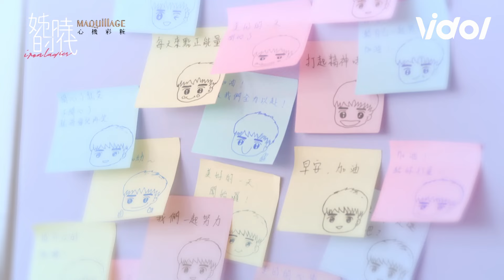姊的時代│ 姊弟戀熒幕初吻 愛到親不完 Iron ladies ｜Vidol.tv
主演： 鍾瑶 / 小樂 吳思賢 / 潘慧如 / 李運慶 / 朱芷瑩 / 吳定謙 / 藍鈞天 / 宋緯恩 / 夏和熙

劇情簡介：
周凱婷（鍾瑶／飾）身為美妝購物愛U網最年輕的行銷副總，打從娘胎裡就把此生計畫寫好了，對凱婷來說，清楚明確的目標將會有絕對精彩的人生。
一次，凱婷為了解決公司危機，遇上了蘇燦（小樂 吳思賢／飾），雖然他不是真正的彩妝師，但因為他清新陽光的笑容、破表的顏值、真摯的化妝動作，意外風靡大批女性使用者！凱婷將錯就錯要讓他成為真正的人氣彩妝師，而蘇燦也逐漸開始發光發亮。
就在此時，凱婷發現自己開始對蘇燦的魅力感到無法招架，她這是...迷上自己一手打造的產品了嗎？